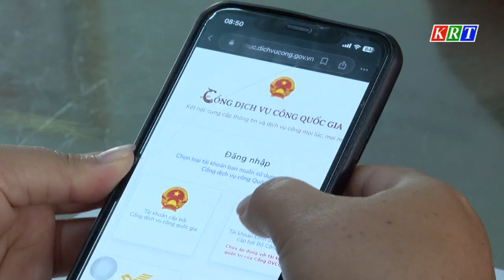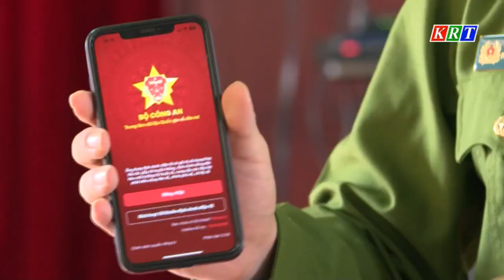Những tiện ích của việc kích hoạt định danh điện tử mức độ 2